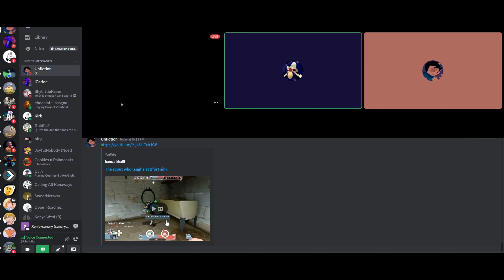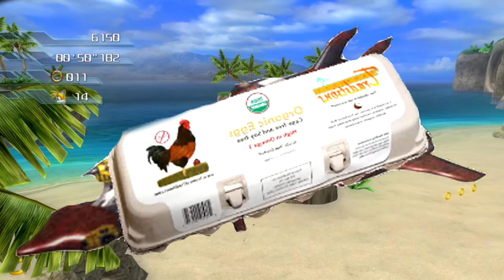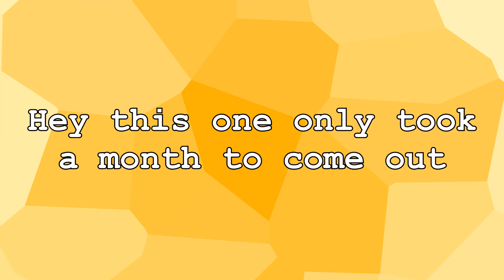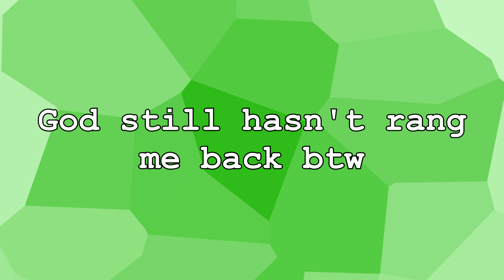Battle of the Egg Carriers (Sonic 06 - Part 4)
so cool